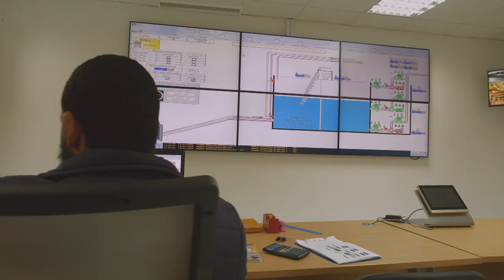Entwicklungshilfe der KfW in Tunesien - Ein Land im Umbruch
In Tunesien arbeiten 85 Prozent aller Beschäftigten in kleinen und mittleren Unternehmen. Weil sie selten Kredite von tunesischen Banken erhalten, hilft die KfW via AfricInvest, eine Investmentfirma aus Tunis. Wie wichtig diese Unterstützung ist, zeigt das Beispiel von Radhia Kamoun Megdiche, die dank der Finanzierung den Traum Ihrer Mutter verwirklichen konnte - Gourmandise eine Konditoreikette in Tunesien.

Auch an anderen Stellen in Tunesien unterstützen Förderprojekte der KfW bei Sicherung der Demokratie und Gewinnung und gerechter Verteilung von Ressourcen. Welche wichtige Rolle Know-How und umsichtige Entwicklungsförderung der KfW für die Wirtschaft in Tunesien spielen, zeigt dieser Film.

Durch inländische Förderungen leistet die KfW substantielle Beiträge zur Erreichung wirtschaftlicher, sozialer und ökologischer Wirkungen. Als größte deutsche Förderbank bietet sie finanzielle Unterstützung sowohl für Privatpersonen als auch für Unternehmen, Städte, Gemeinden sowie gemeinnützige und soziale Organisationen an. Neben der Inlandsförderung, zählen internationale Export- und Projektfinanzierungen zu ihren Aufgaben. Für diese ist die KfW IPEX Bank, eine Tochtergesellschaft, verantwortlich. Im Rahmen der Entwicklungsfinanzierung unterstützt die KfW zusammen mit der DEG zahlreiche Projekte in Entwicklungs- und Schwellenländern. Dadurch soll dort der wirtschaftliche und soziale Fortschritt vorangetrieben sowie Arbeitsplätze geschaffen werden.

KfW in Tunisia - A country in transition

In Tunisia, 85 per cent of the labour force works in small and medium-sized enterprises. Since these companies rarely receive loans from Tunisian banks, AfricInvest, an investment company from Tunis, provides help. The example of Radhia Kamoun Megdiche shows how important this support is. Thanks to the financing, she was able to make her mother's dream come true - The sweet dream of Gourmandise

Since its founding in 1948, KfW has been encouraging forward-looking ideas in Germany and throughout the world, in line with its statutory mission. As a bank committed to responsibility, KfW supports sustainable change in the economy, ecology and society. KfW promotes people, countries and institutions that think ahead, because they move society forward.

Through its promotional activities in Germany, KfW is making substantial contributions to achieving economic, social and environmental impact. As Germany's largest promotional bank, KfW offers financial support for private individuals as well as for enterprises, cities, municipalities, non-profit and social organisations. In addition to domestic promotion, international export and project finance is also part of its tasks. The latter is managed by KfW subsidiary KfW IPEX-Bank. In development finance, KfW is supporting numerous projects in developing countries and emerging economies together with DEG. The aim is to foster economic and social progress, and to create jobs.